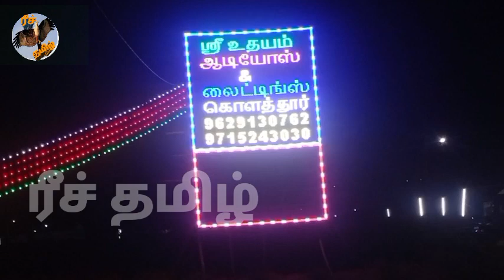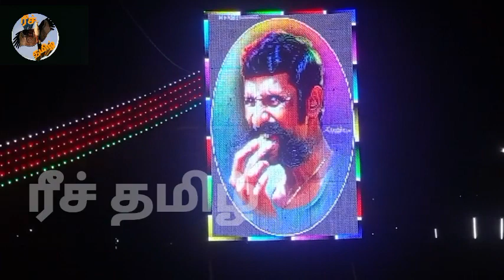வீரப்பனார் பங்காளிகள் காவேரி தீர்த்தம் கும்பாபிஷேக Veerappan..metturayyappan..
வீரப்பனார் குலதெய்வ பங்காளிகள் கும்பாபிஷேக தீர்த்த குடம் Veerappan..